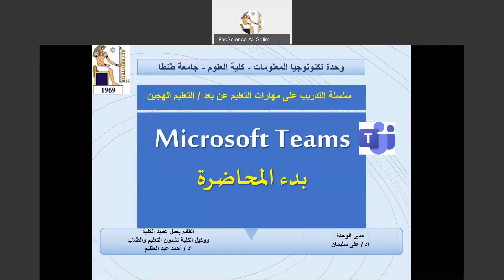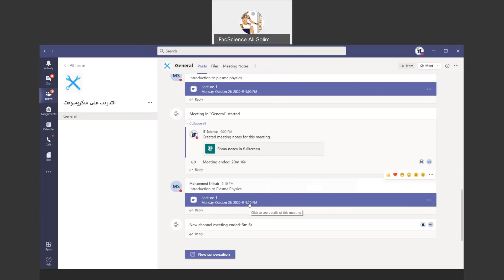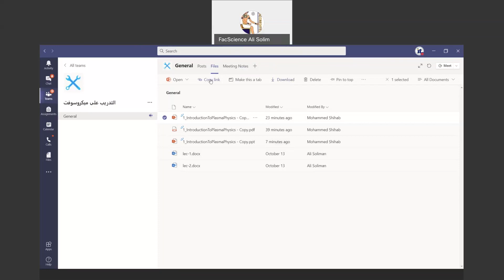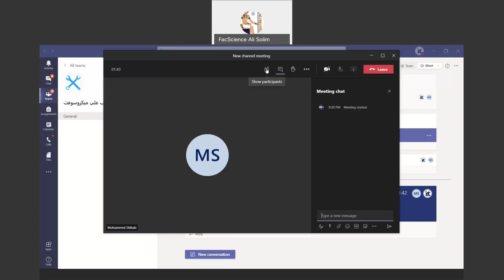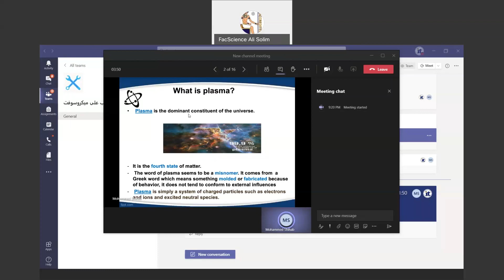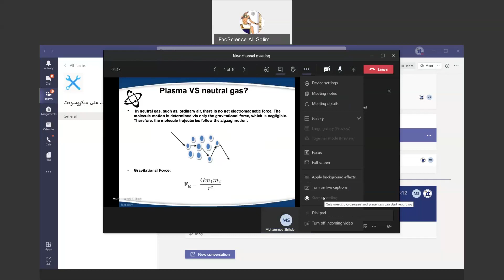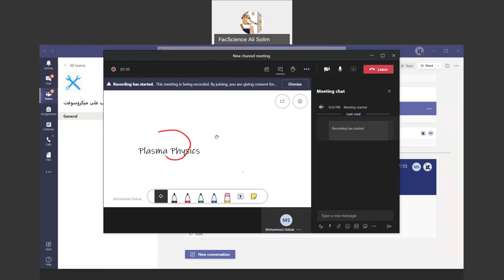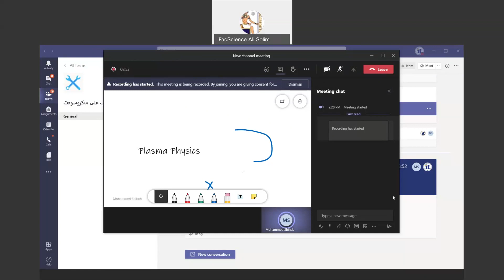كيفية تعامل الطلاب مع Microsoft Teams - كلية العلوم - جامعة طنطا